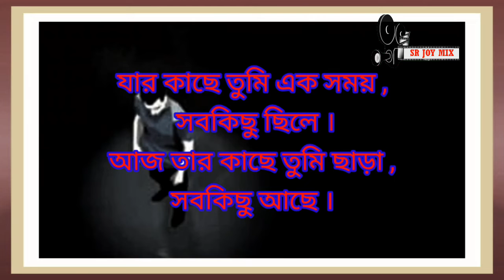life will change ( জীবন বদলে যাবে )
যদি কষ্ট পেয়ে থাকো তবে ভুলে যাও...